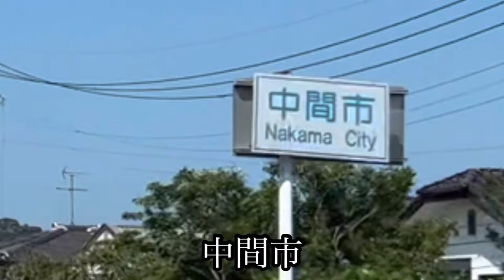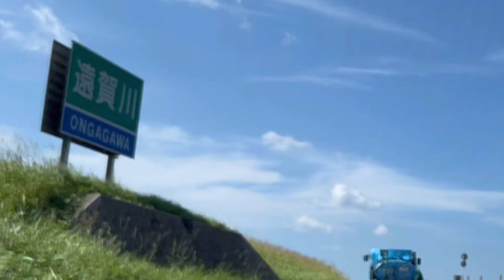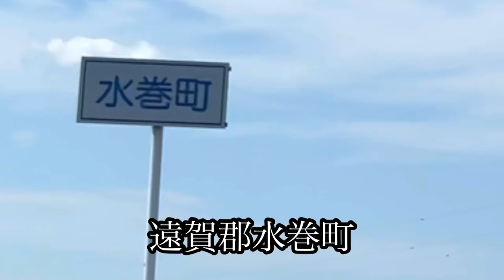中間市（なかまし）福岡全市町村ドライブ/走行車載動画【iPhone13Pro】サンバー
北九州市八幡西区から中間市に入り遠賀川沿いを走り遠賀郡水巻町方面への走行車載動画です。